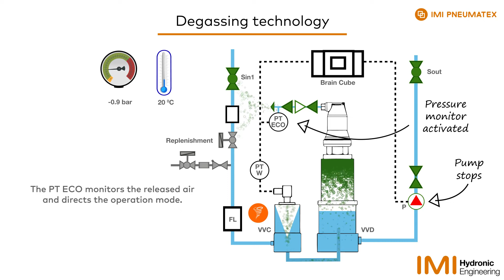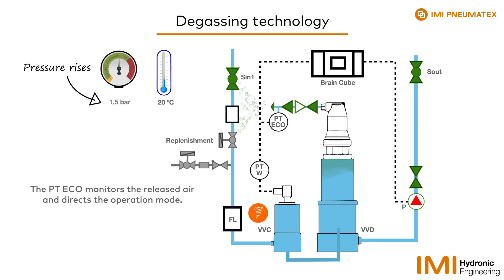Vacuum Degassing | IMI Hydronic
IMI Hydronic Engineering is the leading global provider and expert in hydronic distribution systems and room temperature control, with experience in more than 100,000 projects worldwide.